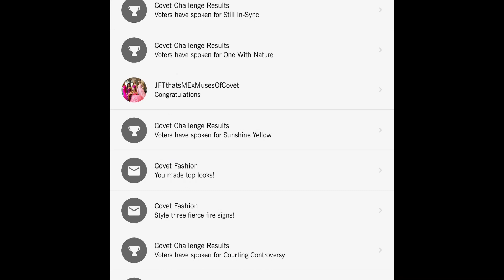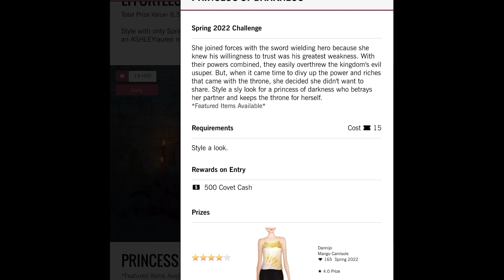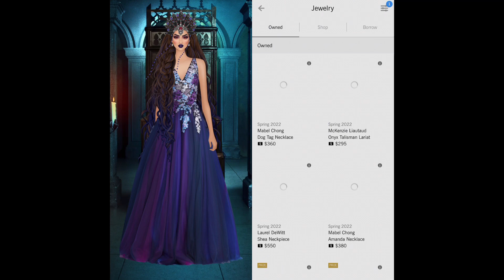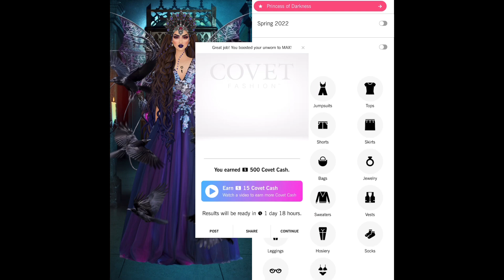Daily Covet Fashion [ March 30, 2022] ⭐️TL⭐️+ PRINCESS OF DARKNESS + 5// In Season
Results 0:00
METHODICAL SHOPPER 0:38
BALLET BRIDE 0:51
CONSTANT SPONTANEITY 1:01
OCEAN BLUE 1:14
WARMHEARTED DEITY Flashback 1:24
Daily Covet Fashion PRINCESS OF DARKNESS 1:37